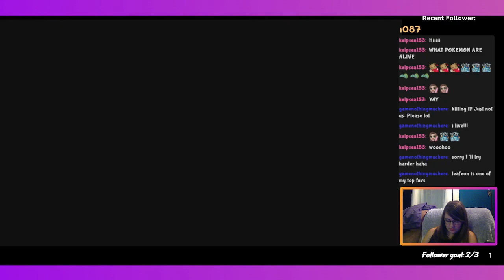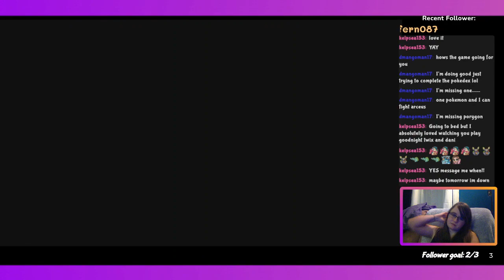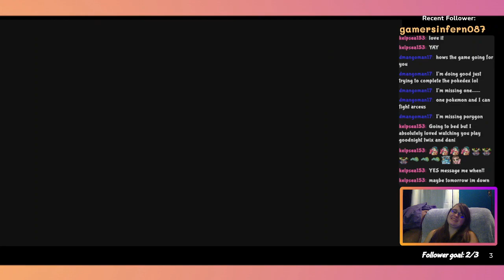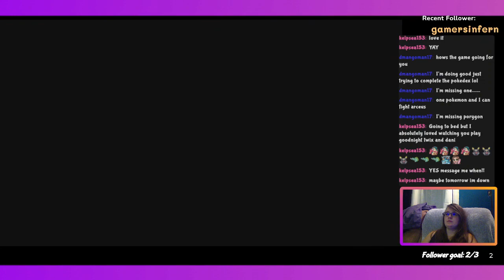Nuzlock, Perfect Dex: Pokemon Legends Arceus Pt.68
I stream on Twitch, Mon-Thursday 10pm, so come and chat it up in one of the live streams! Hope to see you there!

Starting Music By: GlitchXCity  : Go Check Them Out!!